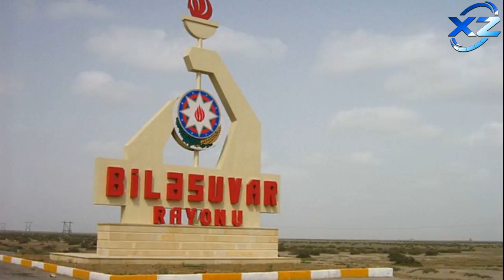Anbar qazıyan şəxs bütün rayonun rabitəsini kəsdi